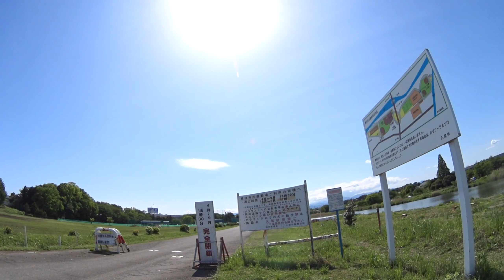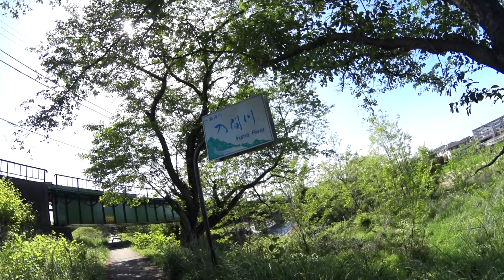自転車散歩 99-8「 入間川遊歩道 」（ 豊水橋 → 鍵山 → 入間仏子堤防散歩道 ) SONY HDR-AS50 サイクリング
自転車散歩（第99回）は、埼玉県内を流れる入間川（いるまがわ）沿いを走ります。

PART１　「川越（かわごえ）狭山（さやま）自転車道」　豊水橋（とよみずばし）→初雁橋（はつかりはし）　※川越水上公園近く
PART２　「川越 狭山自転車道」　初雁橋　→　入間大橋
PART３　　入間大橋　→　伊佐沼（いさぬま）
PART４　　伊佐沼　→　川越市街の新河岸川（しんがしがわ）沿い　→　川越水上公園
PART５　　川越水上公園を１周
PART６　　川越水上公園　→　初雁橋　→　「川越 狭山自転車道」から見て対岸の遊歩道　→　本富士見橋
PART７　　本富士見橋　→　豊水橋
PART８　　豊水橋　→　入間仏子（いるま ぶし）堤防散歩道
PART９　　入間仏子堤防散歩道　→　阿須（あず）運動公園　→　割石橋（われいわはし）
PART10　　割石橋　→　県道70号から見て対岸の道路　→　県道70号　→　石原橋
PART11　　石原橋　→　山王（さんのう）峠　→　日影林（ひかげばやし）通り　→　笹仁田（ささにた）峠
PART12　　笹仁田峠　→　青梅（おうめ）IC　→　JR箱根ヶ崎駅

※PART３とPART４、PART11とPART12は、入間川から離れます。
※撮影は２回に分けています。PART７の本富士見橋で切り替わります。
※この動画での字幕は、Youtubeの字幕機能を利用しています。字幕機能をONにして視聴してください。

撮影時期：　2022年4月下旬